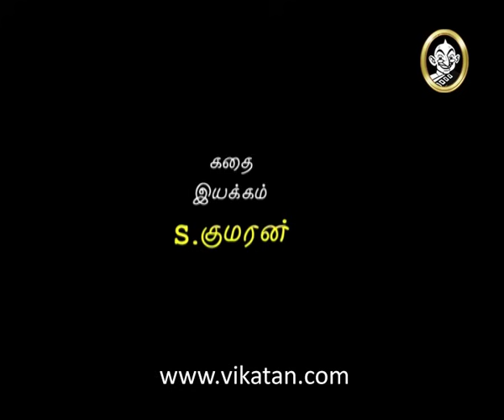Thirumathi Selvam Episode 327, 24/02/09